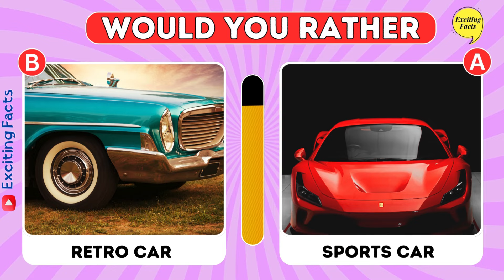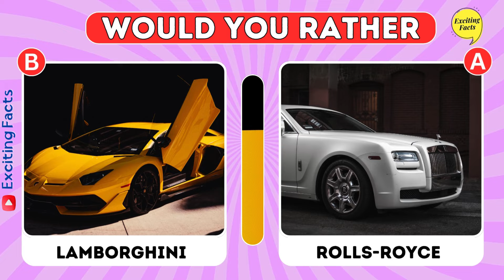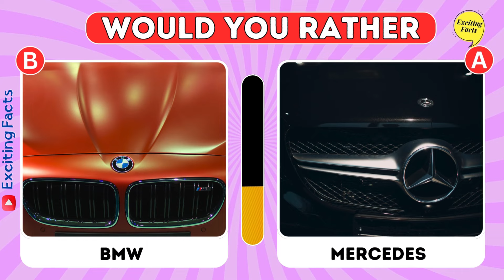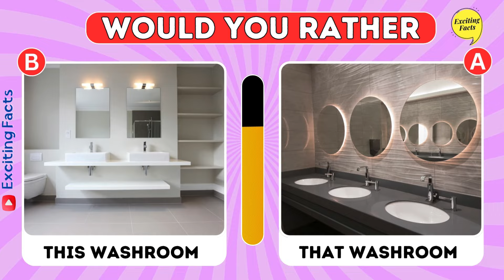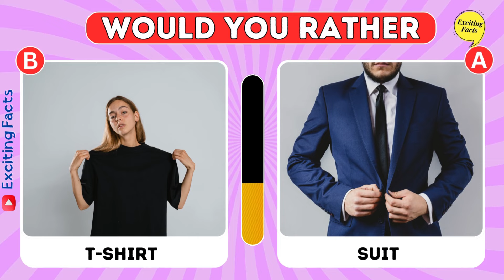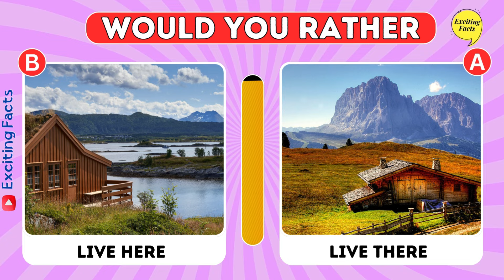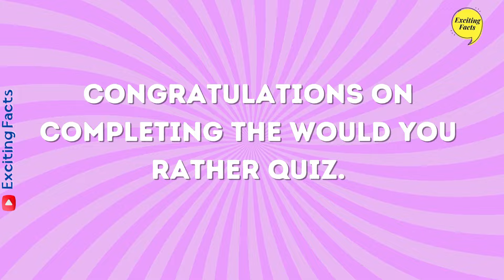Would You Rather? Luxury Edition 💎💲💎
Would You Rather -Would You Rather? | Luxury Edition 💎💲"! 🌟
Prepare for a lavish journey of tough decisions and opulent scenarios in this exclusive luxury-themed quiz. 💎 Indulge in the ultimate luxury quiz experience with Exciting Facts newest video - "Would You Rather? | Luxury Edition 💎💲"! 🌟

Let us know your choice in the COMMENTS section! 💬
Are you ready to make your decision? Let's play!